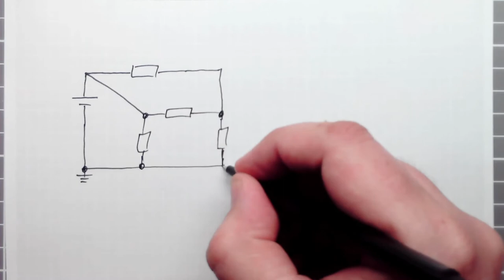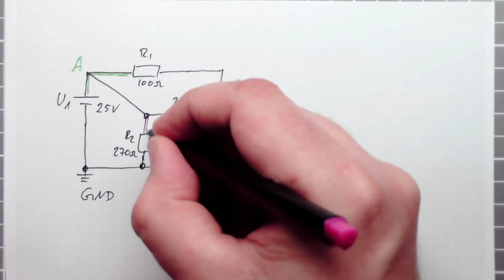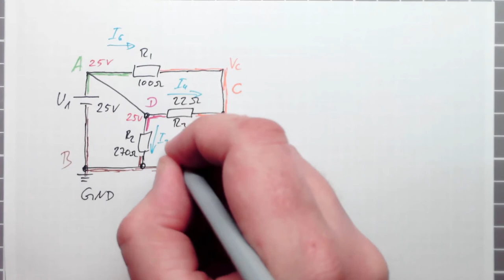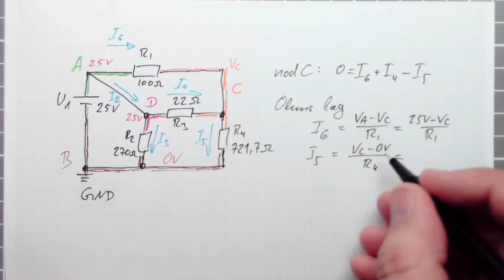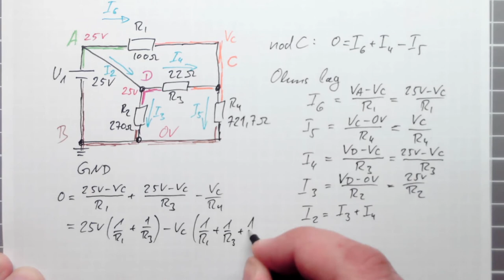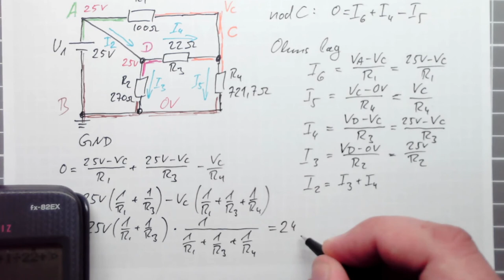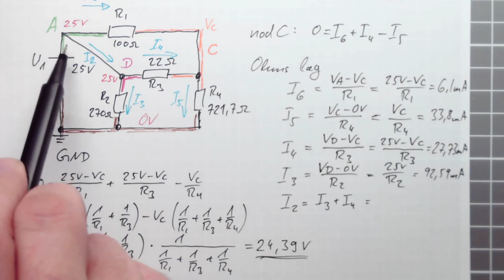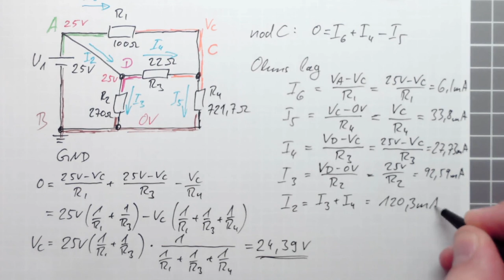en nodanalys för facebook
I facebook-gruppen Elektronik som hobby ställdes en fråga angående en krets med en spänningskälla och några motstånd. Här visar jag lösningen med hjälp av nodanalysen.